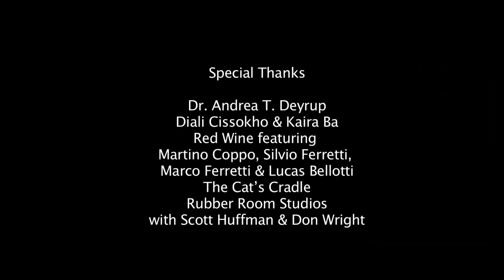2018 North Carolina Heritage Awardee Tony Williamson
Music is the backdrop of his life. Enjoy filmmaker Rodrigo Dorfman's short documentary on 2018 North Carolina Heritage Awardee Tony Williamson.